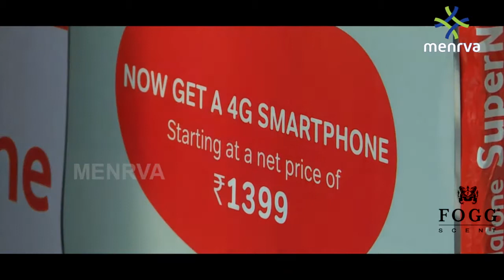ഉപഭോക്താക്കള്‍ക്ക് തിരിച്ചടിയുമായി ടെലികോം കമ്പനികൾ.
പ്രീ-പെയ്‌ഡ് മൊബൈൽ വരിക്കാർക്ക് തിരിച്ചടിയുമായി ടെലികോം കമ്പനികളായ ജിയോയും ഭാരതി എയർടെല്ലും വൊഡാഫോൺ-ഐഡിയയും നിരക്കുകൾ കുത്തനെ കൂട്ടി. പുതിയ നിരക്കുകൾ നാളെ പ്രാബല്യത്തിൽ വരും.